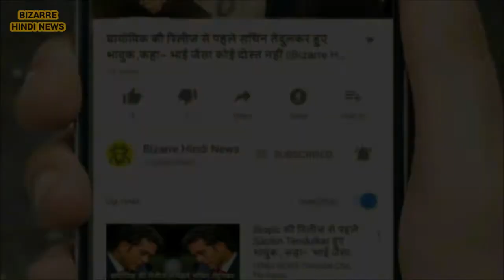सीएम योगी का आगरा दौरा: लोगों को घरों में किया कैद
Before the Chief Minister Yogi Adityanath's Agra tour, the district administration's Hitler was seen in Kutchpura village. In view of the CM's visit, the District Magistrate imprisoned the people of this village, including old men and children, in their own houses. The extent has come when the district administration did not listen to the complaints of children. People were imprisoned in the house from 6 a.m. in the morning. During this, the condition of the children was also worsened.
Explain historically important in this village, CM Yogi was coming to give succor to development. To which the villagers were enthusiastic about the villagers. But their enthusiasm was shattered when the district administration locked them out of the house from the venue of the CM's 100 meter radius and seized them inside. The district administration is referring to the security behind this step.
One thing that is clear from this step of the district administration is that he is involved in misbehaving with the government. If the administration wanted it, they could be allowed to join the CM program.